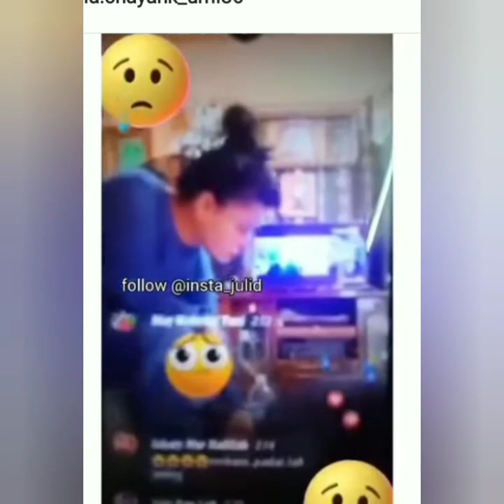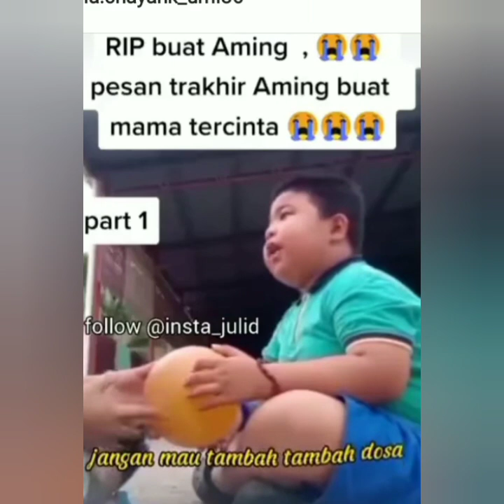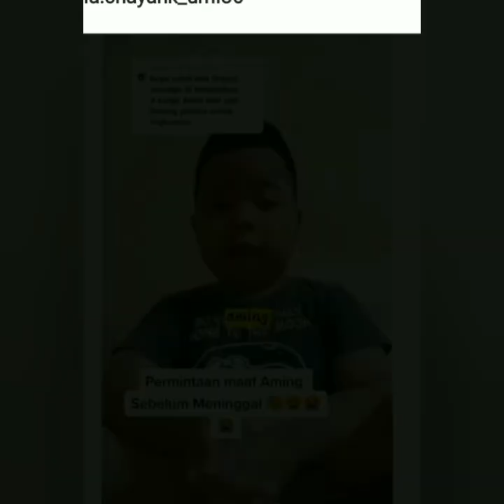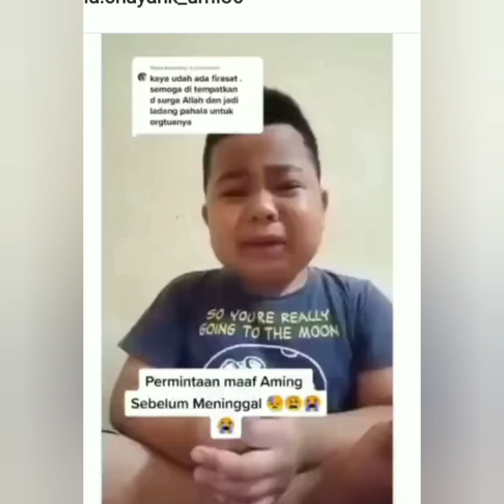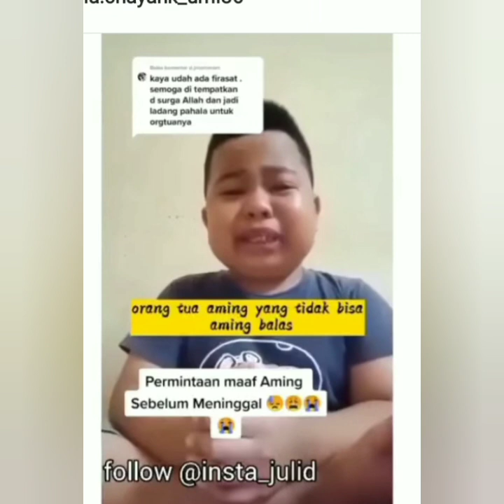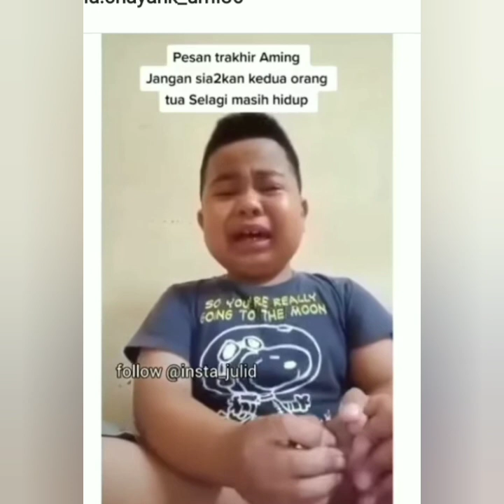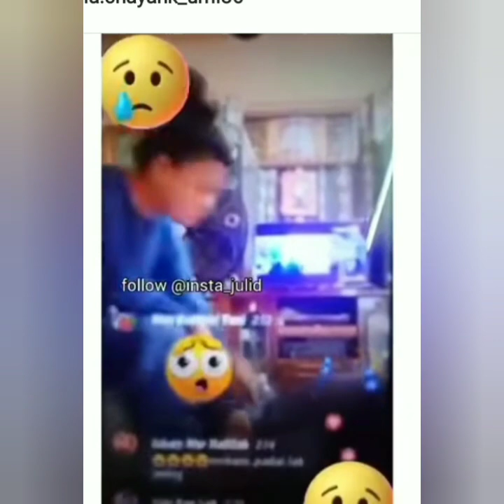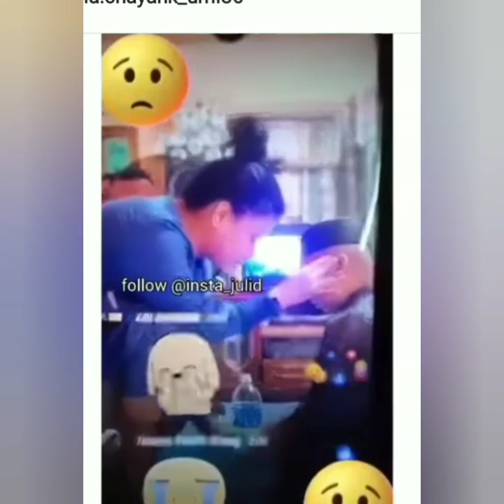Pesan Terakhir Adik Aming Muhammad sebelum meninggal Untuk ibunda tercinta Bikin Haru. Nangis sedih.